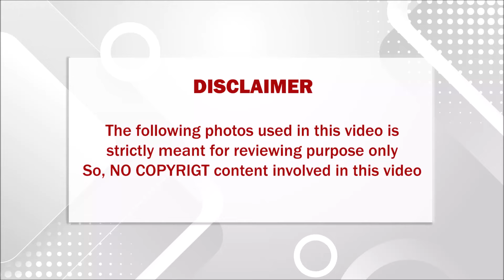பிரபல நடிகை கீர்த்தி சுரேஷுக்கு ஆப்ரேஷன் என்ன ஆச்சு? குழப்பத்தில் ரசிகர்கள்!